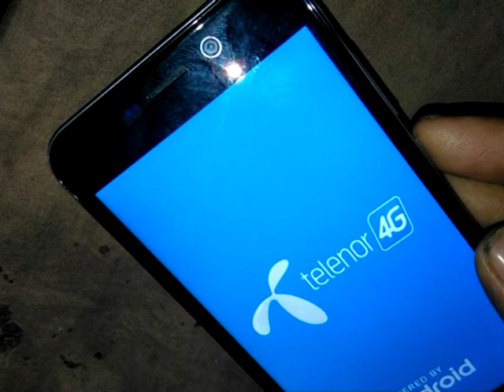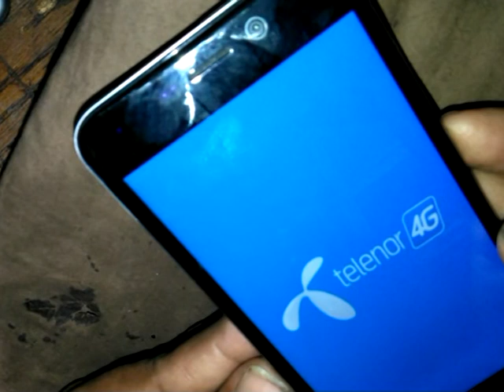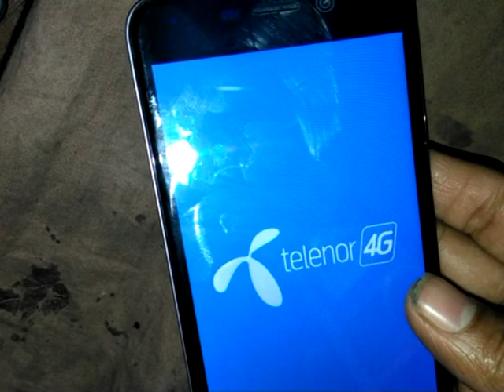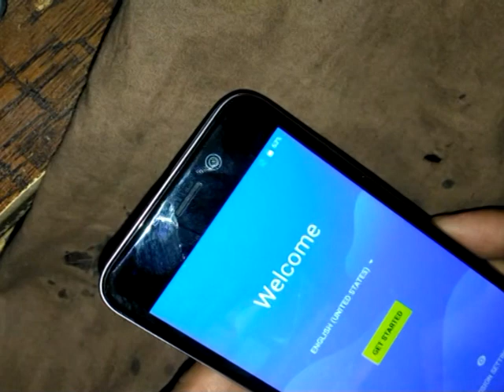TELENOR Infinity E3_ MT6735 __7.0 Hand Reset